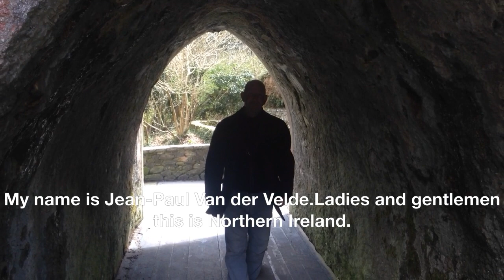My name is Jean Paul Van der Velde Ladies and gentlemen this is Northern Ireland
Road Trip NI